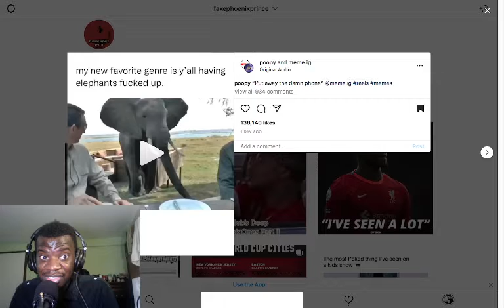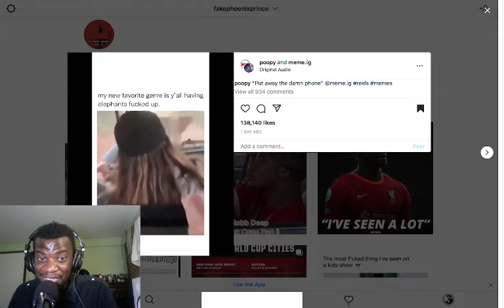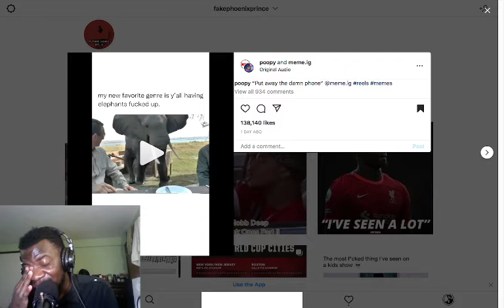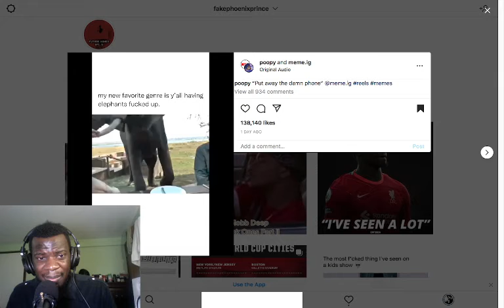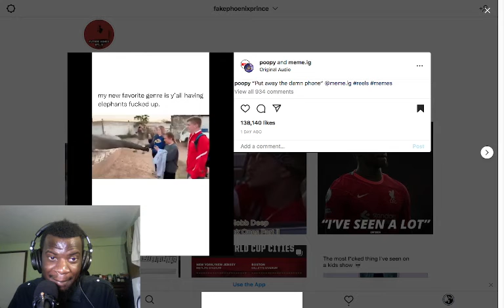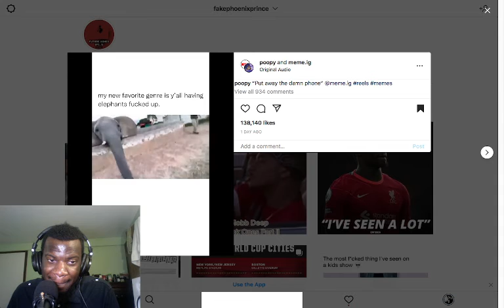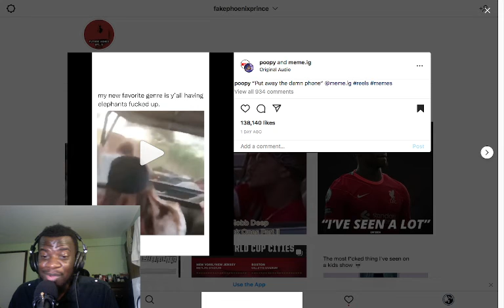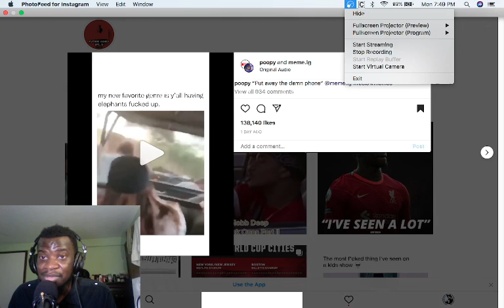Elephants Running Over Tourists